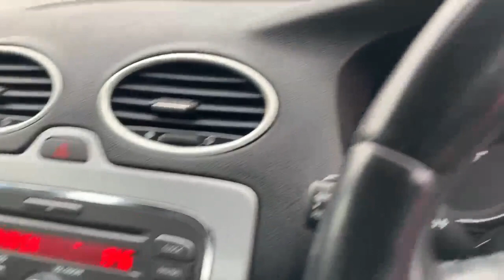GF57CKJ output 1200k